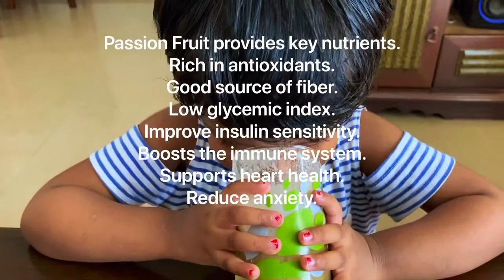Passion Fruit Juice recipe | Best Nutrients | Good for heart | Super Healthy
This is super healthy fruit. Passion fruit provides key nutrients, Rich in antioxidants, Good source of fiber, Low glycemic index, Improve insulin sensitivity, Boosts the immune system, Supports heart health and Reduce anxiety.